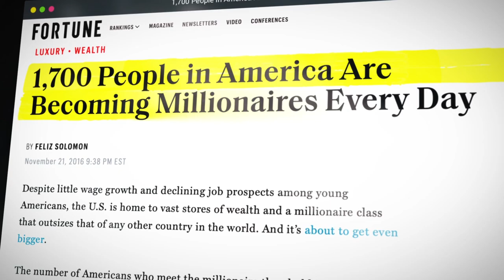ADAM IVY | Merging Music and Marketing and Bringing Success to Many Artists | Millionaire Secrets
‘Lifetime Entrepreneur’ Adam Ivy is revealing exactly how YOU can make money from your passions.

Learn How to Design a Fulfilling Life – Free Masterclass, Limited Spots!

Adam doesn’t make money in the “traditional way”.

He doesn’t make products.

He makes money from his passion, music and marketing.

As a music producer Adam has worked with over 2,400 independent recording artists in 23 countries, companies such as:

Burger King
MTV
Clear Channel Media

As well as major recording artists such as:

G-Eazy
ModSun
Kevin Gates

If you’re ready to make a profit from your passions?